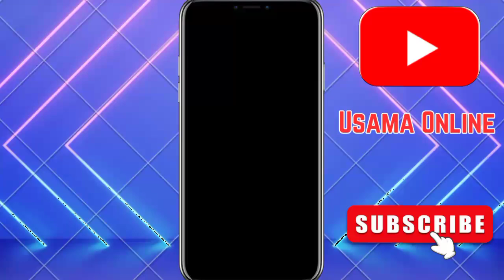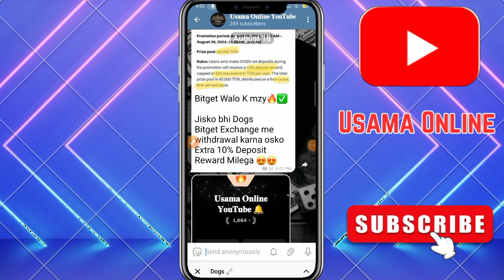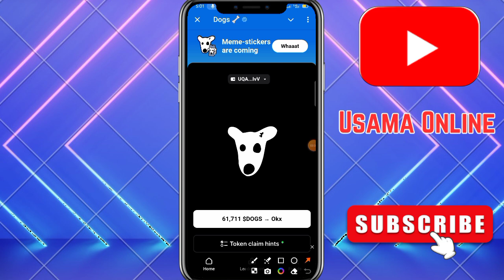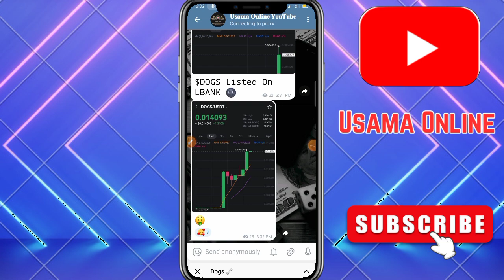Dogs Telegram Airdrop Eligible Check | $DOGS Sell or Hold | Withdraw Updates | Full Explain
👉 This Related:-

dogs airdrop eligible check
telegram airdrop check eligibility
how to check dogs airdrop eligible airdrop eligible dogs
dogs airdrop not eligible
dogs airdrop eligibility check
telegram dogs airdrop
how to eligible dogs airdrop
dogs telegram airdrop listing
dogs coin telegram airdrop
dogs telegram airdrop task
telegram airdrop
dogs telegram airdrop claim
telegram dogs airdrop withdrawal